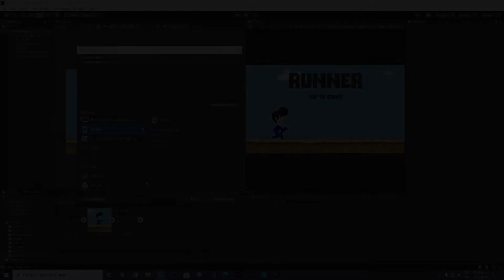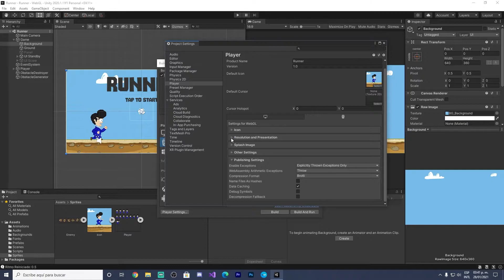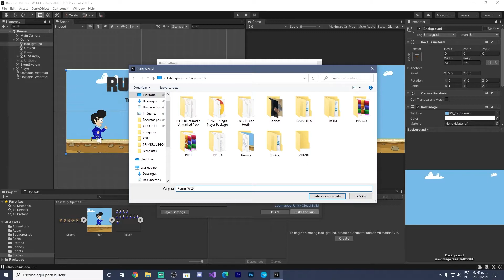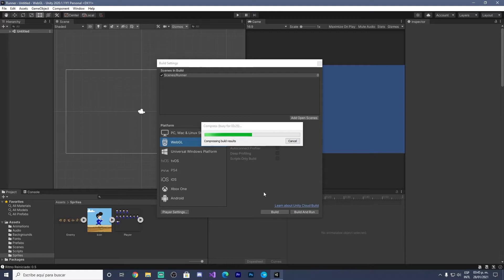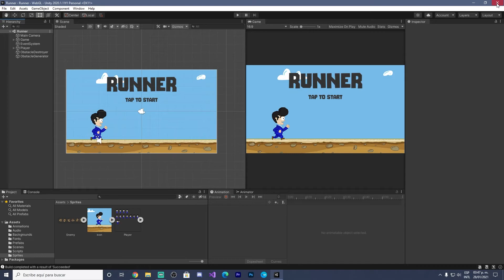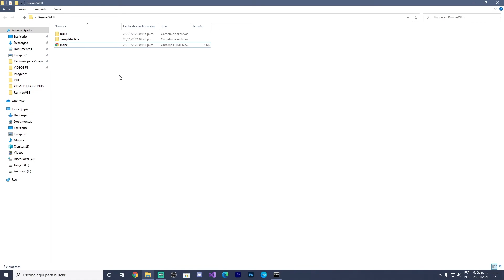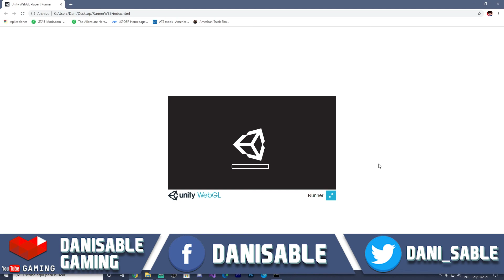Mi primer Juego en UNITY desde Cero | Importar a WebGL | Parte #64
Nuevo curso de Unity!

En este curso aprenderemos a crear un juego desde cero con el motor de Unity y un poco de programación con C#!